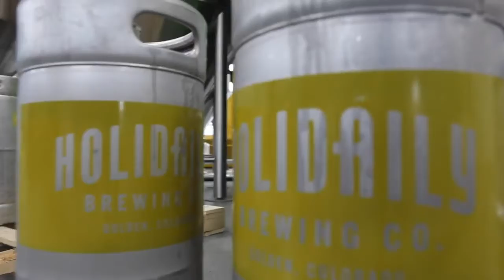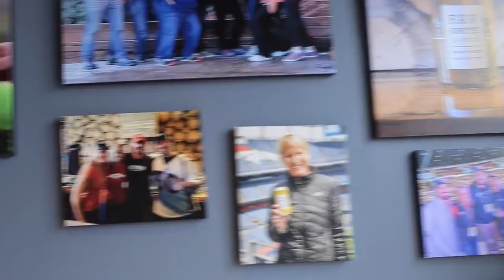CU Denver Video: Holidaily Founder & Alum Karen Hertz Shares Her Story 🍻 Recorded Feb 2020